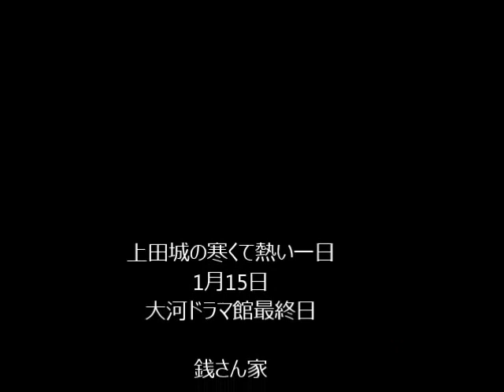上田城の寒くて熱い1日、1月15日、大河ドラマ館最終日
2017年1月15日、大河ドラマ館最終日1年間開かれていた真田丸大河ドラマ館がこの日を持って終了しました。大勢の市民、環境客様が別れを惜しみ集まりました。悪天候なのに・・。1年間の楽しいお祭りありがとうございました
館内からのBGVによって一部地域で視聴できなくなっておりましたので
全ての音声をフリー素材の音声に切り替えました・ライブ感が失われてしまいますがご容赦下さい